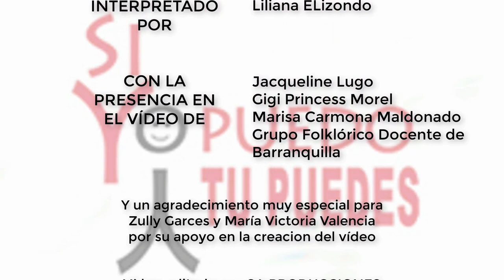Gabriel Najera Si yo puedo tu puedes Musical 2019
Si yo puedo tú puedes - canción original escrita para Gabriel Najera por el compositor Fredie Mendez Peimbert y cantada por Liliana Elizondo. Con la presencia en el video de Jacqueline Lugo, Gigi Princess Morel, Marisa Carmona Maldonado y el Grupo Folclórico Docente de Barranquilla. Y un agradecimiento muy especial para Zully Garces y Maria Victoria Valencia por su apoyo en la creación de este video.